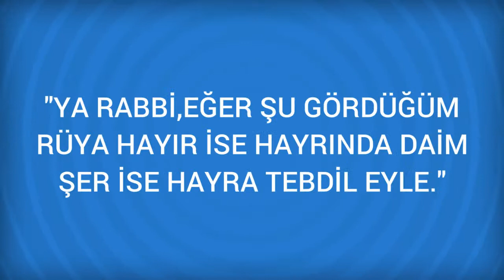Rüyada Kuşyemi Görmek Ne Anlama Gelir, Ne demektir?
Rüyada Kuşyemi Görmenin Anlamı Nedir? Öğrenmek için
Kuşyemi Rüyada kus yemi görmek, helal mal ile tabir olunur, Kus yemi yedigini görmek, bazilarina göre iyi, bazilarina göre de kötüdür. Bir rivayete göre kus yemi, para ile tabir olur.

Rüyada Kutu Görmek (bir sonraki rüya).

Rüyada Kuşçu Görmek (bir önceki rüya).